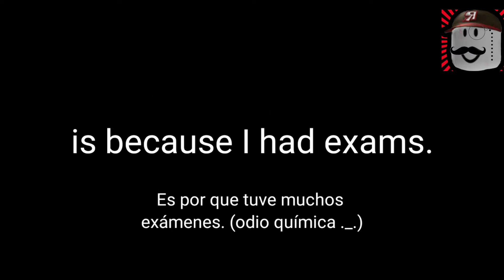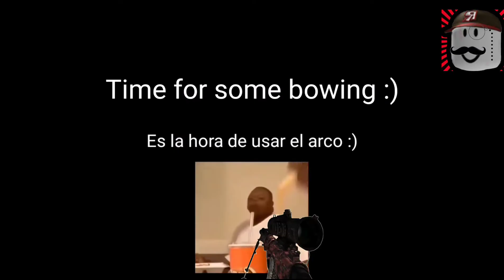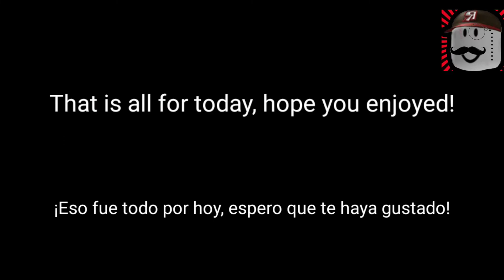Roblox Bedwars Edited moments.